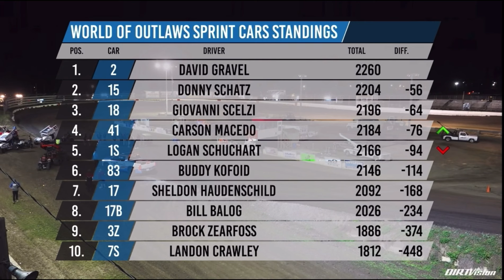Amazing race at Jacksonville Speedway (World of outlaw replay) 5/1/24